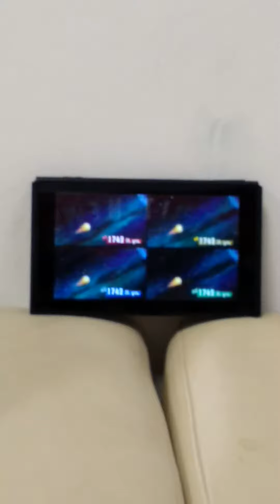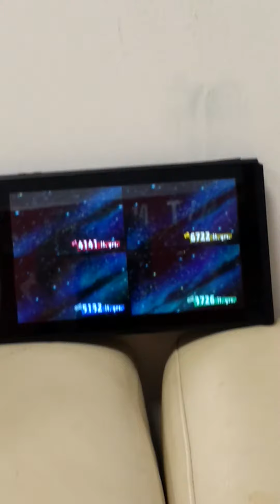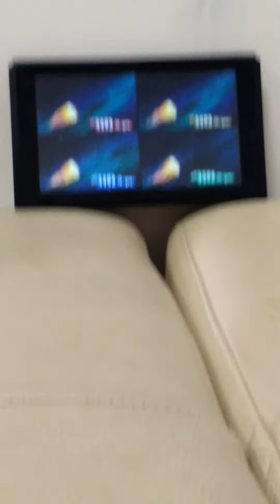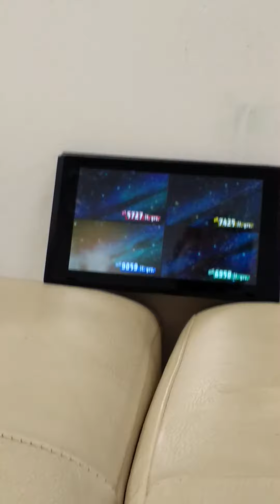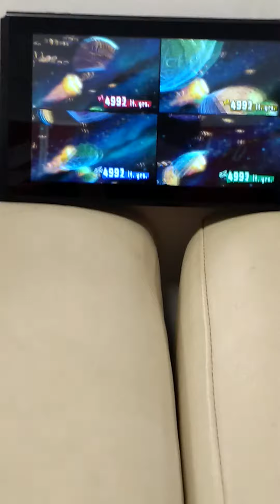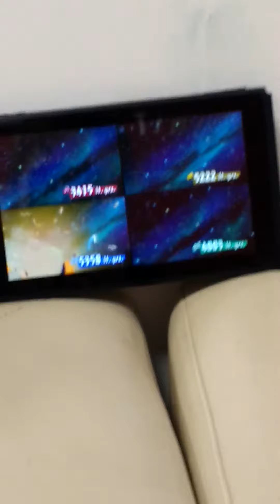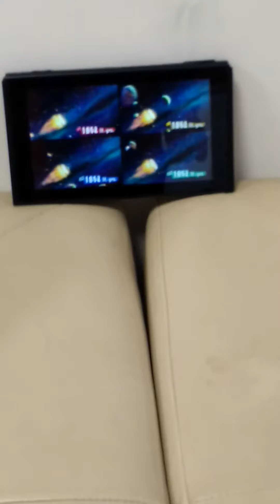Tristan and Jimmy battling on Kirby Nintendo switch